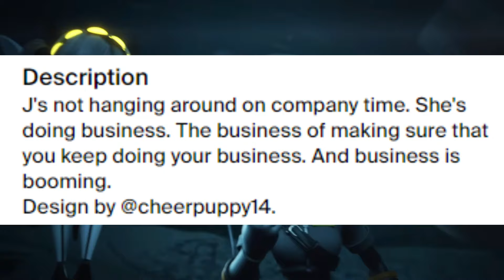New Murder Drones Merch has been LEAKED!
JUSTICE FOR SERIAL DESIGNATION J!

Credit to: @KhanGoatman for the images!